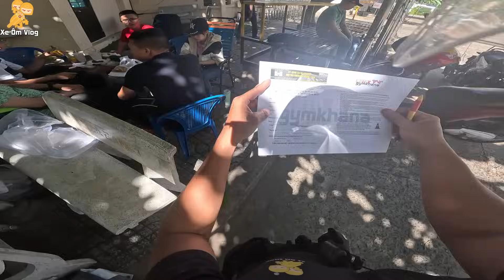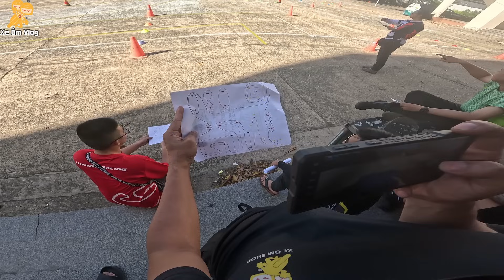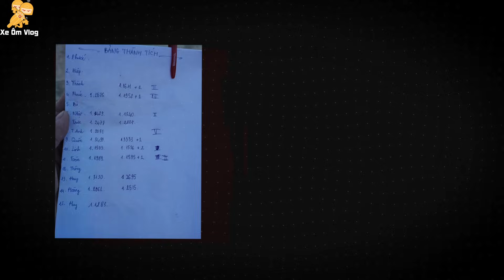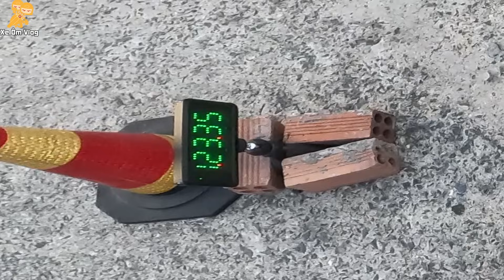Lần Đầu Tiên Trải Nghiệm Thi Đấu Giải Moto Gymkhana Tại Vũng Tàu - Xe Ôm Vlog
Hôm nay mình sẽ đưa các bạn đi dự thi Gymkhana tại Vũng Tàu chung với mình. Mình đi thi thôi chứ có giải hay không các bạn xem thì sẽ biết ha. Clip có những đoạn chống chỉ định với người bị Tiền Đình, mọi người lưu ý nhé.
Video mang mục đích giới thiệu bộ môn Gymkhana và  mình muốn phần nào các bạn hiểu hơn về bộ môn này vì sắp tới mình sẽ còn làm về nó nhiều hơn vì đây là một môn chơi khá hay và mới lạ. So kè kỹ thuật như thế này vui và an toàn hơn so kè về tốc độ rất nhiều!

Đồ nghề :
- Flycam Mavic Air 2s
- Xe Fz155
- Xe Fz7
- Nón ¾ HJC
-Nón Fullface HJC